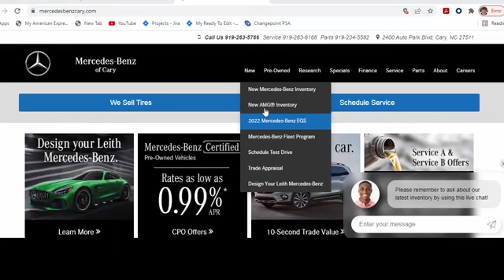New 2024 Mercedes-Benz S 580 Cary For-Sale, NC Z404733 - SOLD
Year: 2024
Make: Mercedes-Benz
Model: S 580
Trim: 4MATIC
Engine: AMG 4L V-8 gasoline direct injection, DOHC, variable valve control, twin turbo, premium unleaded, engine with cylinder deactivation and 496HP
Transmission: Automatic
Color: Emerald Green Metallic
Stock #: Z404733
VIN: W1K6G7GB5RA273065

Address:
2400 AutoPark Boulevard